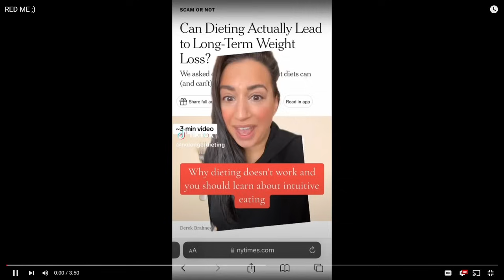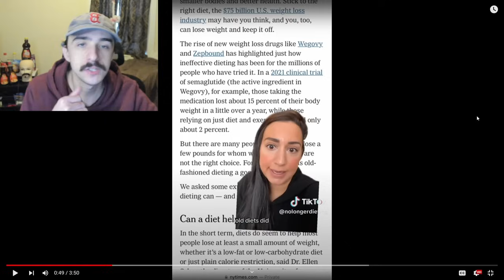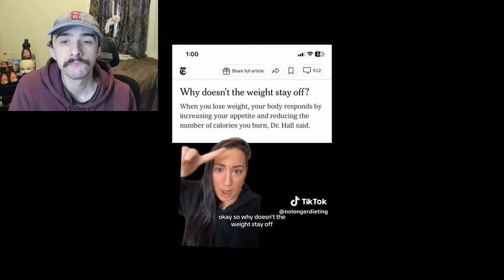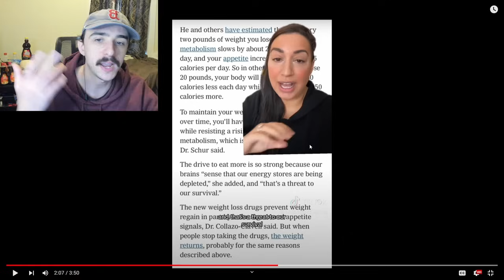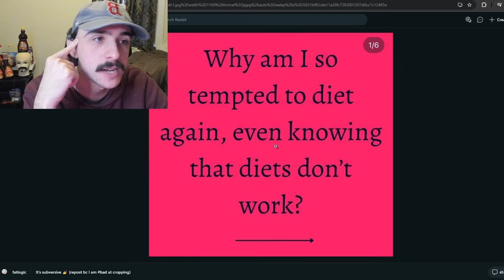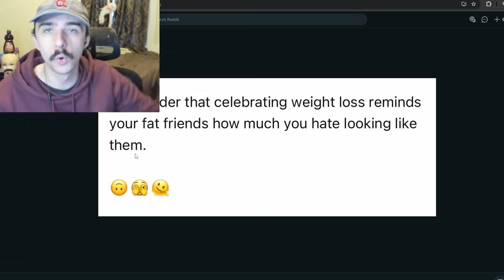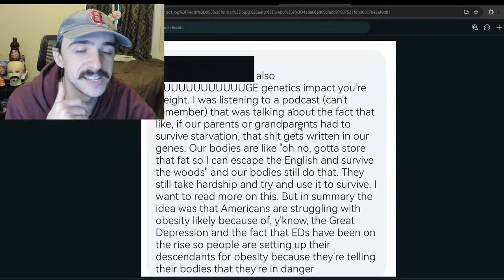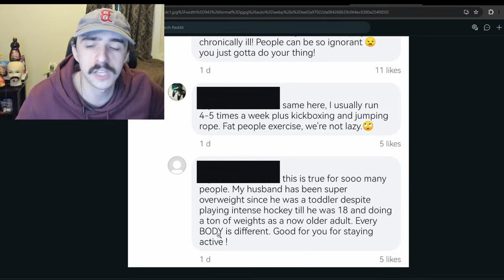I'm Fat Because Of The Great Depression! - r/fatlogic | Reddit Cringe Part 66 - Reaction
I appreciate everyone that watches, please check out my Instagram at and Twitter